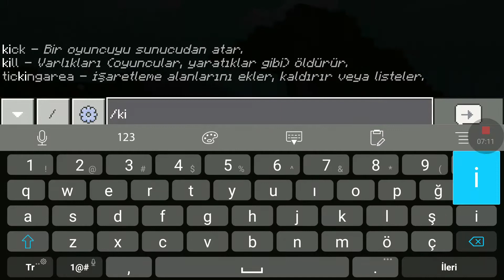SERİ 7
YORUM ATIP LİKE ATIN